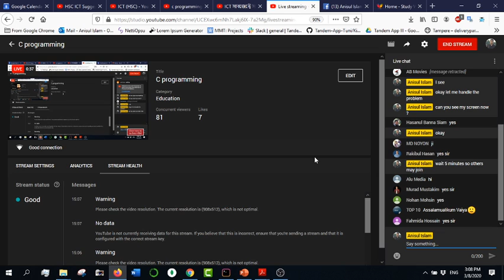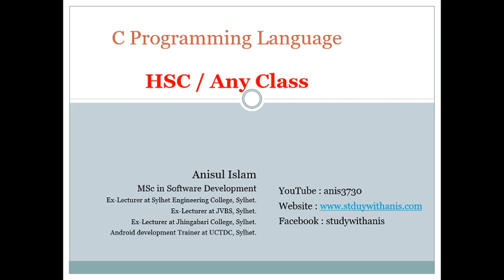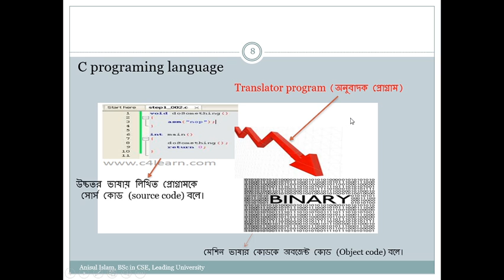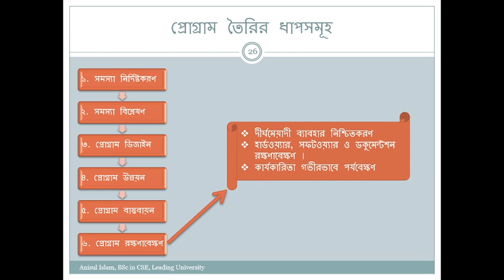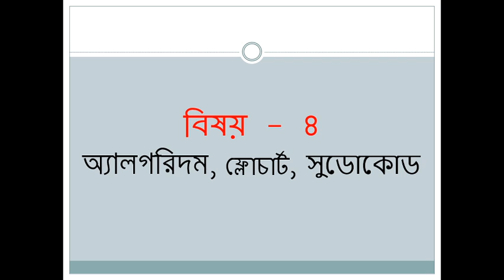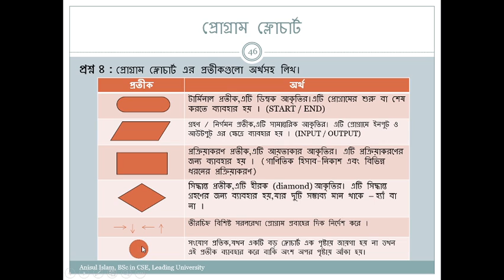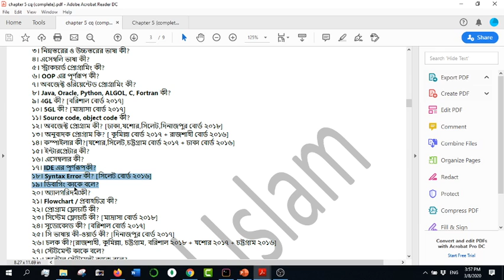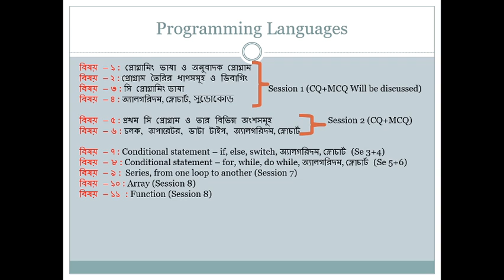Live session 1/5 | HSC ICT 2020 | C programming | Algorithm, flowchart, Translator program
In this live session I will discuss about basic c programming. I will make 7/8 live sessions in total so that I can give you a complete guide on C programming.